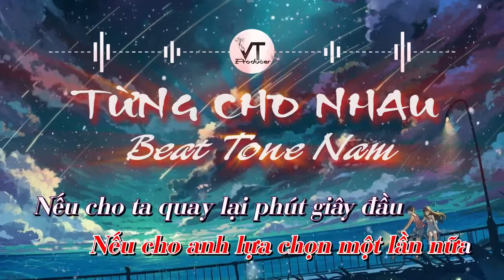Từng Cho Nhau | Karaoke Beat Tone Nam | Nhạc Tình Yêu - Bản Tâm Trạng Buồn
▶KAKA - ỨNG DỤNG HÁT KARAOKE MIỄN PHÍ HÀNG ĐẦU VIỆT NAM
➪ Tận hưởng thỏa mãn niềm đam mê ca hát cùng KaKa với kho nhạc phong phú, những bài hát mới được đề cập mỗi ngày !...Ngoài ra, còn được cung cấp trưng bày kỹ năng hát của mình và cạnh tranh với người khác từ khắp nơi trên thế giới. Ứng dụng này hoàn hảo cho bất kì ai yêu thích ca hát và muốn kết nối với những người cùng yêu thích nhạc khác. Hãy tải KAKA - KARAOKE ngay bây giờ để song ca cùng mình những bài hát hay và thú vị nhé.
◆ Zalo Mạnh Dũng KaKa : 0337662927
◆ Được cấp phép sử dụng tác quyền bởi KAKA hợp đồng số : 325 /2019 / HDQTKAKA
⬤ Copyright by Nguyễn Mạnh Dũng KaKa " Do not Revp "
Bản quyền Nguyễn Mạnh Dũng KaKa thuộc về KAKA KARAOKE